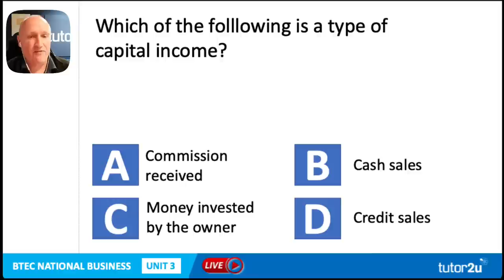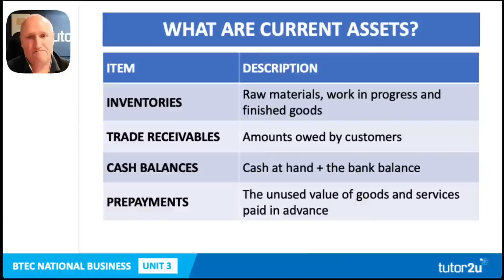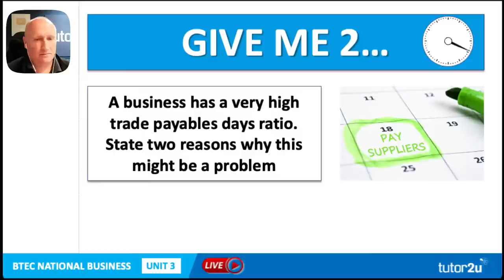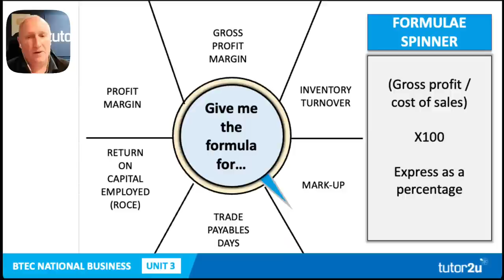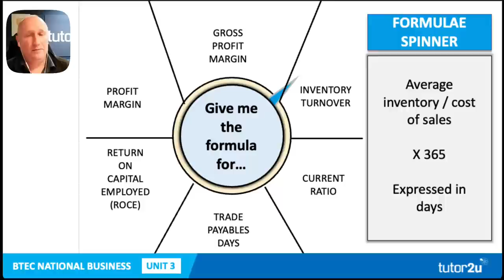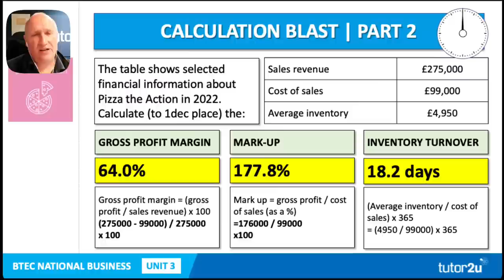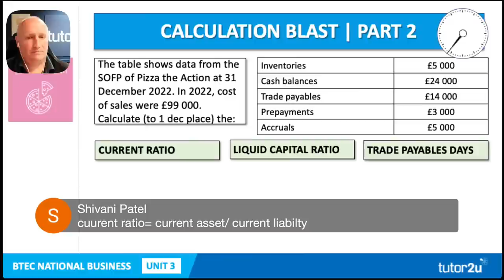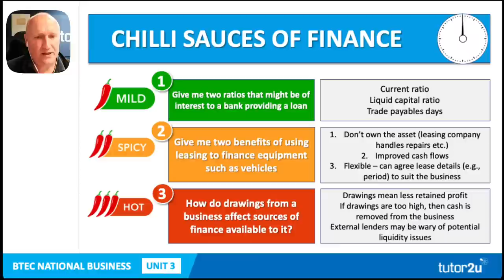BTEC National Business Unit 3 | Business Finance | May 2023 Exam Warmup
Join Jim for 45 minutes of gentle warmup for the Unit 3 exam on 18 May 2023. This session will focus on the crucial business finance part of the course. We'll do some some revision activities as well as answer your final Unit 3 questions.